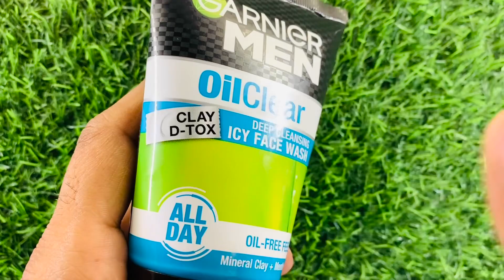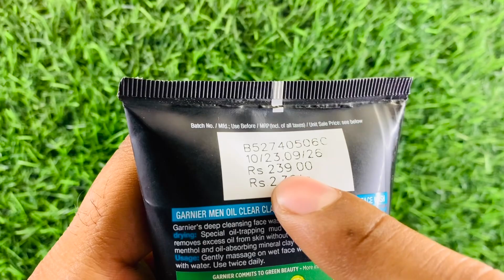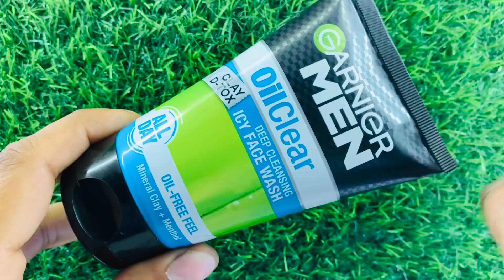Garnier Men Oil Clear Face Wash Review , Benefits & How To Use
Garnier Men Oil Clear Face Wash
Garnier Men Oil Clear Face Wash Review
Garnier Men Oil Clear Face Wash Price
Garnier Men Oil Clear Face Wash Benefits
Garnier Men Oil Clear Face Wash How To Use
Garnier Men Oil Clear Face Wash Kaise Use Karen